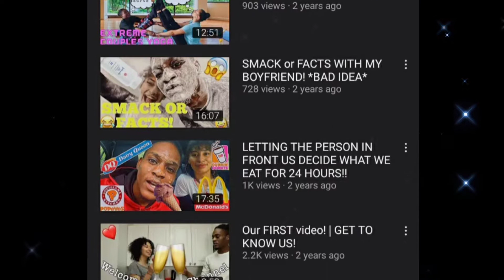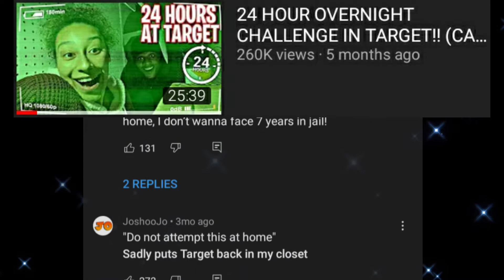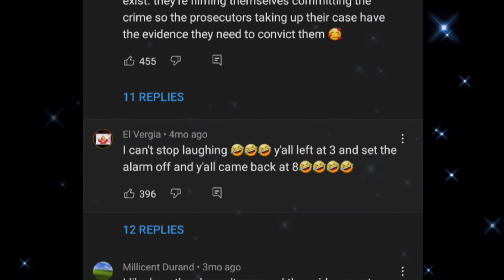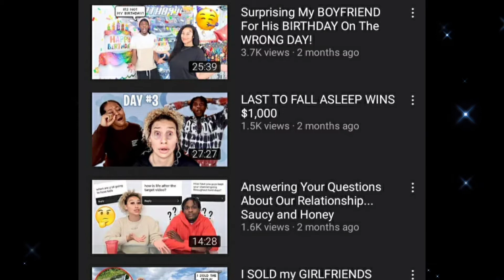7 Years In JAIL! For Social Media Challenge?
YouTube Couple Risk 7 Years In Jail For Social Media Challenge. 24 hour Challenge in Target
ends in arrests.